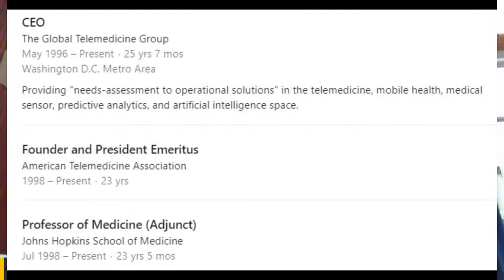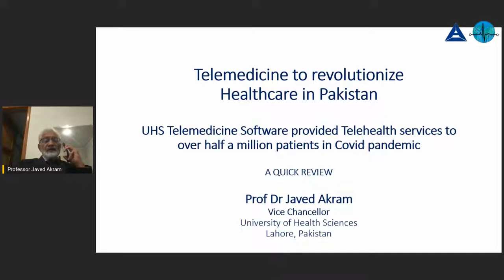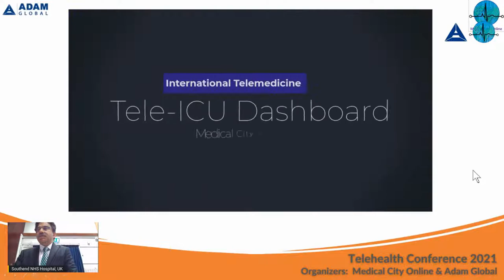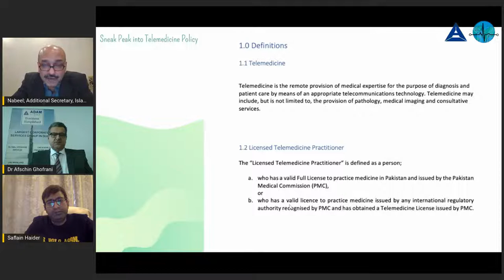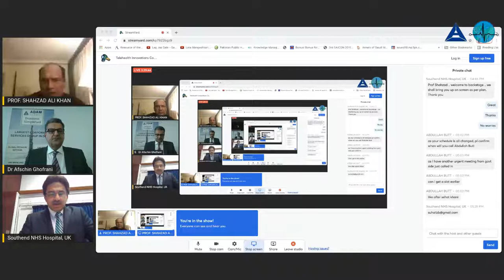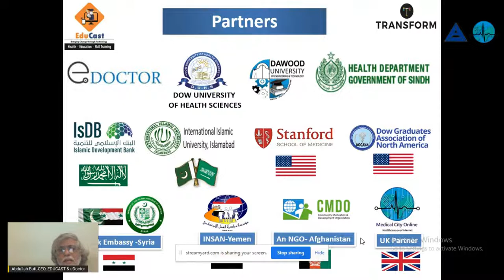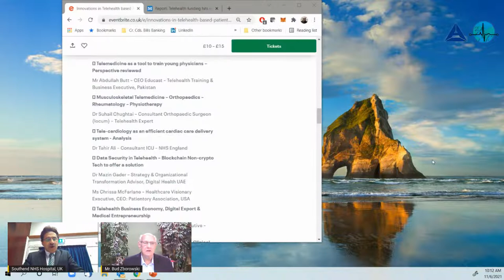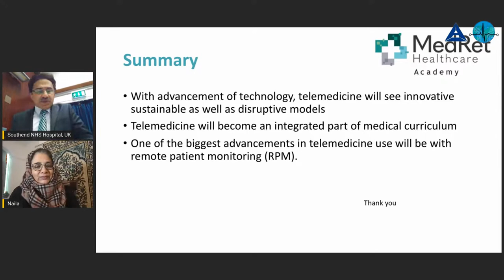Telehealth Innovations Conference 2021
Medical City Online and Adam Global host this conference at Southend NHS University Hospital UK.  You can ask questions using the YouTube chat or comments section and the Presenters shall reply to them permitting time.  Thank you.